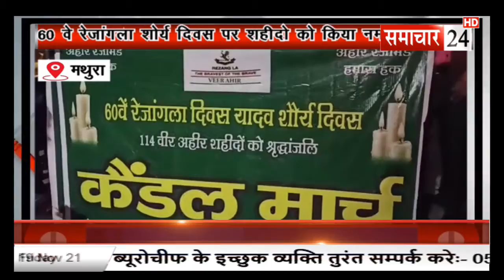Mathura: 60वे रेंज वाला शौर्य दिवस पर शहीदों को किया नमन